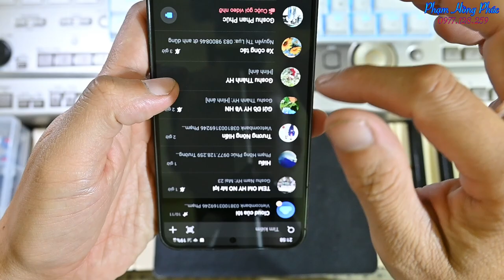Dán da cho điện thoại : Ưu điểm - Nhược điểm